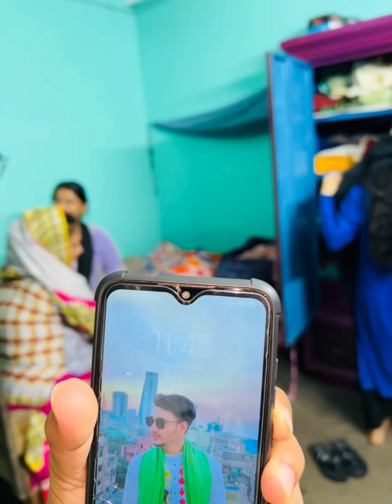রাত দুইটা বাজে গ্রাম থেকে চলে আসতে হল শহরে|Nadim Soha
জীবনে রক্ত সম্পর্কের চাইতে রক্তের বাইরে অনেক সুন্দর সম্পর্ক হয় আর তার প্রমাণ হচ্ছে আজকে যারা আমাদের বাসায় আসতেছে তারা।